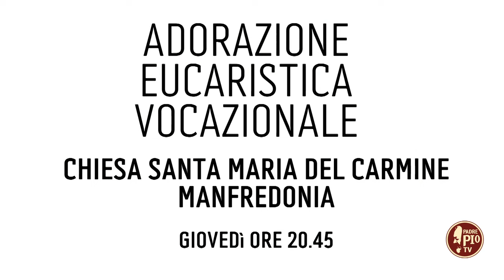Settimana di preghiera e di pellegrinaggi nel Santuario di Padre Pio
In studio Marianna Lops dell’Ufficio Accoglienza Pellegrini